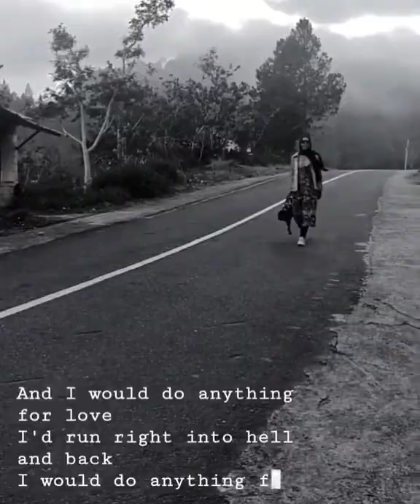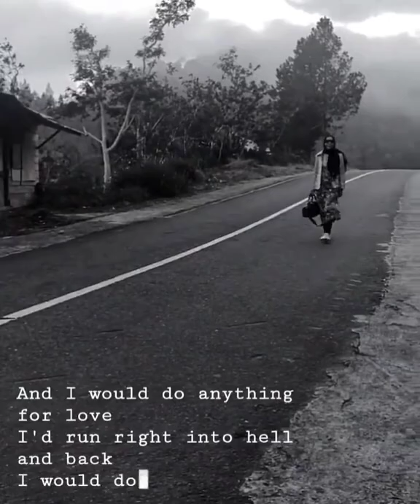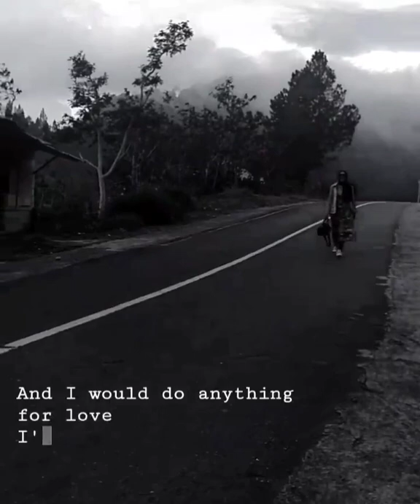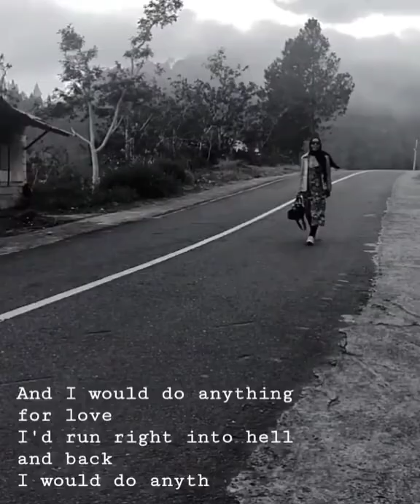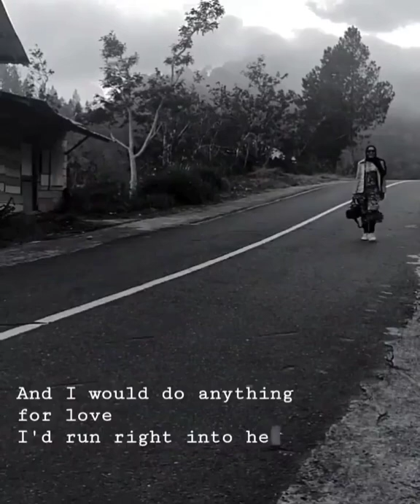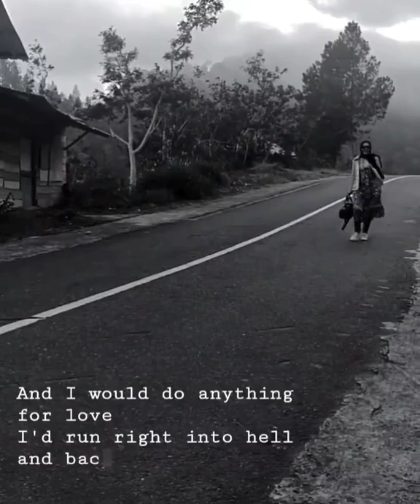Meat Loaf - I'd Do Anything For Love (But I won't do that) ,lokasi video Perkebunan Kopi Takengon